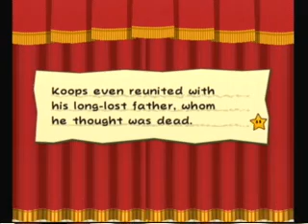Let's Play Paper Mario: The Thousand Year Door Episode 11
hooktail is a girl major spoiler